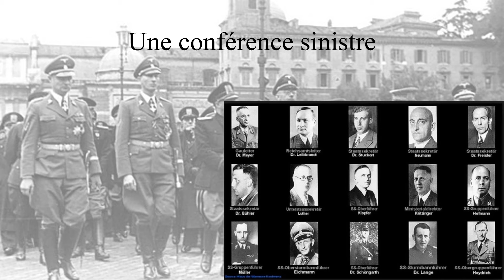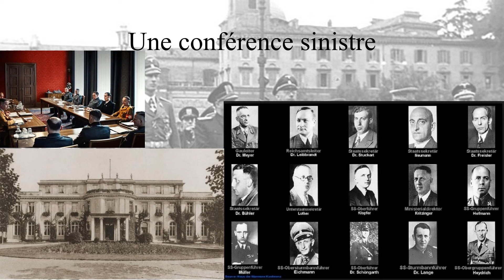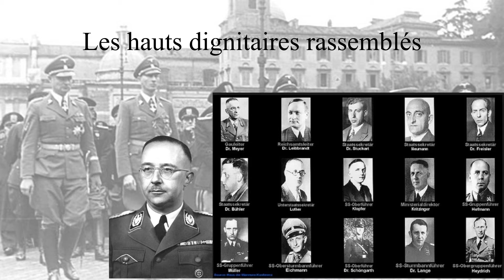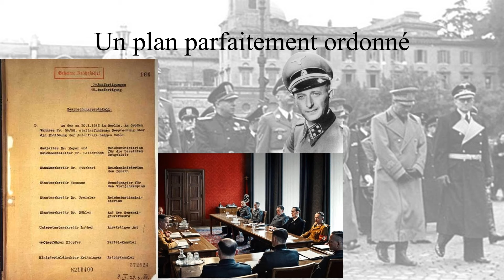Reinhard Heydrich et la conférence de Wannsee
L'un des plus actifs des personnalité nazie, Reinhard Heydrich, gouverneur de Bohême-Moravie, son efficacité dans la machine et les objectifs de Hitler, font du SS l'une des cibles prioritaires des alliés. Il est le commanditaire de la solution finale durant la conférence de Wannsee.
Pour plus d'informations :
- Omer Bartov, L'Armée d'Hitler. La Wehrmacht, les nazis et la guerre, Paris, Hachette, 1999.
- Lina Heydrich, Leben mit einem Kriegsverbrecher, Pfaffenhoven, W. Verlag, 1976.
- Édouard Husson (préf. Ian Kershaw), Heydrich et la solution finale, Paris, Perrin, 2008.
- Martin Broszat, L’État hitlérien, l'origine et l'évolution des structures du Troisième Reich, Paris, Édition Fayard, coll. « L'espace du politique », 1985.